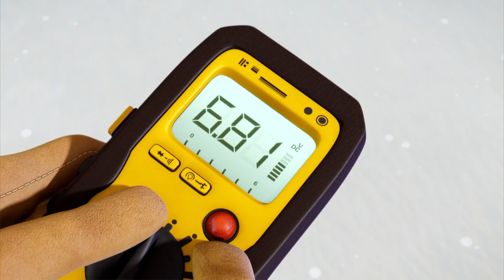Bob Usta | YENİ SEZON 🌟 En iyisi🌟 Çocuklar için Çizgi Filmler HD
Bob Usta YouTube kanala hos geldiniz. Bob ve arkadaslari Fixham ve Spring City'de insaat yapiyorlar - onlara katilin. Onlar icin ne bir gökdelen çok büyük, ne bir ağaç ev cok küçük çünki her yaptiklari seyi hos görüyle yaparlar. Her hafta geri dönün ve Bob The Builder vidyolarla insa edin. Insaat yapabilirmiyiz? Evet, tabi!